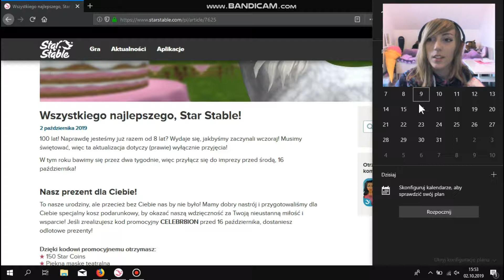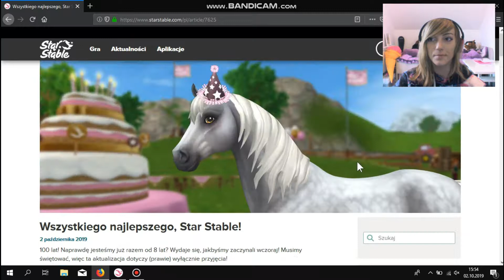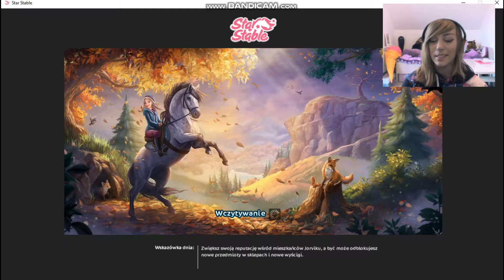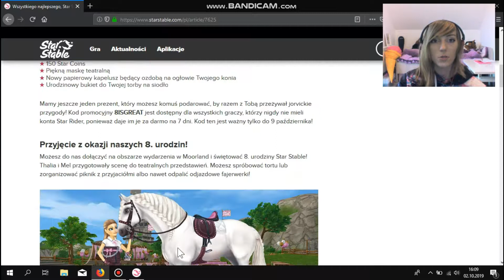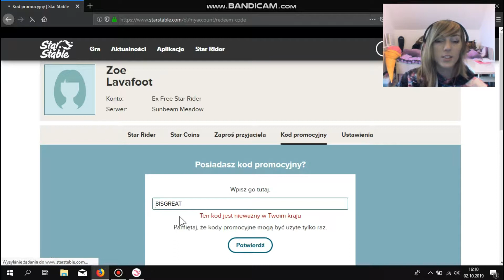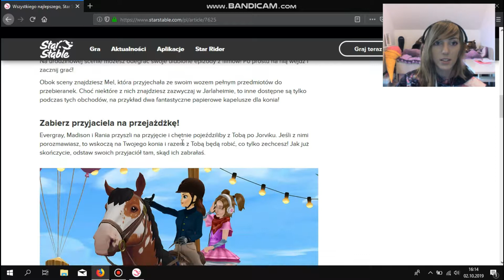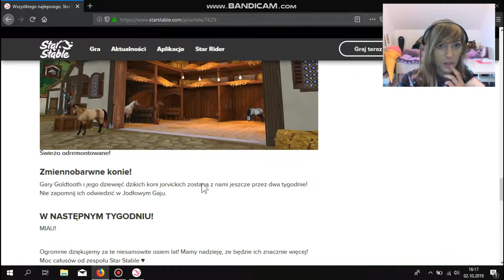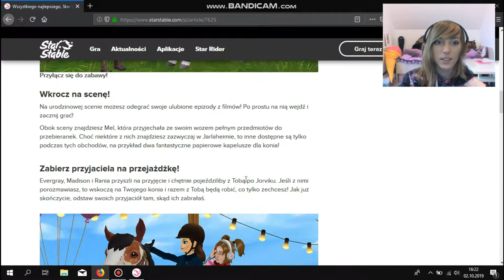SSO||Aktualizacja 8 urodziny sso ;D 2/10/2019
:D

Name PL: Karoline Yellownest
Server PL: Sunbeam Meadow

Name BE/NL : Klaudia Strawberrysea
Server Be/NL: Strawberry Meadow

Used Horses  : Jorvik Wild Horse (399sc)